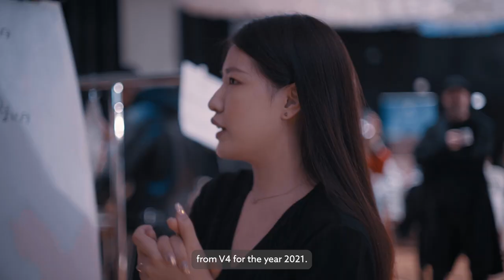Talent Search – Designers from Poland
Over the course of the EFA's existence, over sixty talented young designers who have either already gained or are gaining international recognition have come out of Talent Search. Young designers below the age of 28 could apply for the programme presenting their collection to the jury. Let us introduce you to the 8 most talented designers from V4 selected for 2021.

UNIVERSITY PARTNERS
Academy of fine Art and Design (AFAD) – Slovakia
Faculty of Art and Design J.E. Purkyne University (UJEP) – Czech Republic
Krakow School of Art and Fashion Design (KSA) – Poland
Moholy-Nagy University of Design and Art (MOME) – Hungary

PARTNERS
Visegrad Fund, Unique One Events, Mercedes-Benz Czech Republic, NH Collection Prague, Franck Provost, DHL, Diva.sk

DESIGNERS
Anna Sibitka – Hungary
Yaxian Feng – Hungary
Natalis Repkova – Slovakia
Juliana Brnakova – Slovakia
Lukasz Kubinski – Poland
Kamila Majka-Dziedzic – Poland
Kristina Honcarivova & Laura-Andrea Zizkova – Czech Republic
Anezka Mackova – Czech Republic

FASHION EXPERTS
Roxanne Chen Gadsby (UK), the founder of Dyelog, London based multi-faceted creative agency
Martyn Roberts (UK), the founder and creative director of the Fashion Scout.
Maria Camila Blanco (Argentina), a marketing and PR consultant from Argentina.
Jens Wittwer (Germany) is Co-founder of Luxiders Magazine
Wiktoria Skiba, a PR specialist mentors on brand visibility and effective PR on social media.
Marcela Danielová (EMEA) the founder of M-DNA Consultancy.
Pavlína Louženská (Czech Republic), marketing and business couch, founder and CEO of HolkyzMarketingu
Perry Maddox (USA) leadership coach, Just Open Leaders founder
Jerzy Gawel (Poland) head of Cracow School of Art and Fashion Design
Jan C. Löbl (Czech Republic), studio of fashion design UJEP
Barbora Peuch (Slovakia) studio of fashion design AFAD

EFA TEAM
Karolina Bosakova – founder & director
Gabriela Ponert – project manager
Peter Varady – choreographer, video editor
Radka Barankova – backstage manager
Denisa Dovala – presenter
Michal „Boodya“ Budinsky – director, DoP, video editor
Stepan Svoboda – camera operator 1
Veronika Pokorna – camera operator 2
Arthur Koff – photographer
Petr Kozlik – photographer
Jan Martinec – backstage photography
Michaela Ohemova – makeup and hair stylist - supervisor
Marketa Stecher, Barbora Derflova – makeup
Franck Provost – hair styling
Marek Bako – webmaster
Lenka Juraskova – translator, PR manager Central Europe
Roxanne Chen Gadsby – PR manager UK
Models: Barbora, Karolina, Andrea, Veronika, Jana, Sharifa, Kevin, Robert